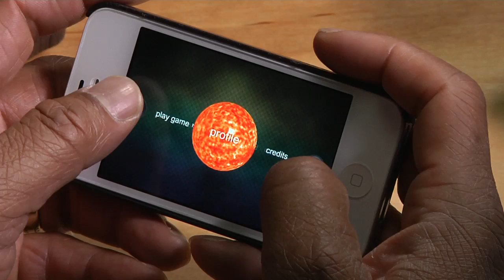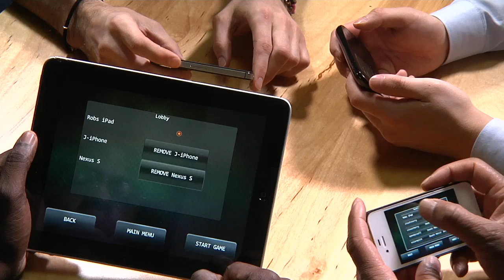AWS Report with Rob Frederick, Gripwire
AWS Evangelist Jeff Barr interviews Rob Frederick, co-founder and CEO of Seattle-based Gripwire.